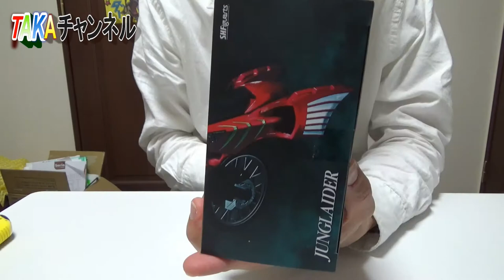映画館へ急げ！仮面ライダーアマゾンズ最後ノ審判プチ感想動画&ジャングレイダー開封レビュー